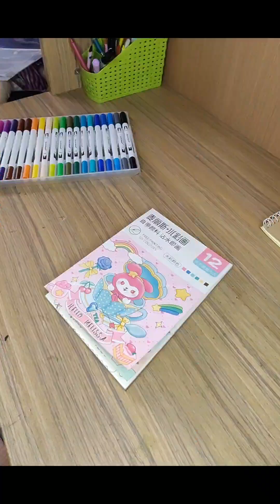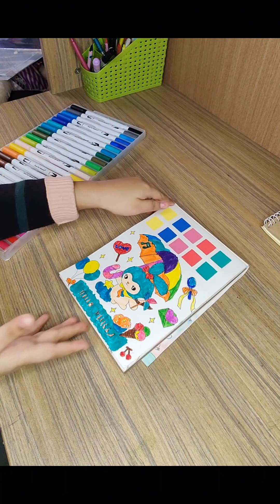Colouring book drawing